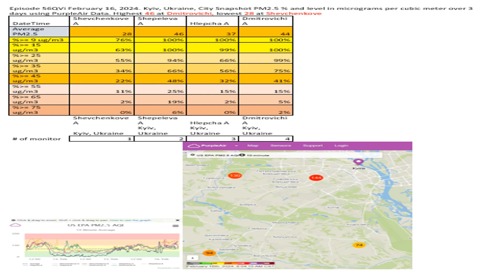Episode 56QVi February 16, 2024 Kyiv, Ukraine, City Snapshot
Episode 56QVi February 16, 2024. Kyiv, Ukraine, City Snapshot PM2.5 % and level in micrograms per cubic meter over 3 days using PurpleAir Data. Highest 46 at Dmitrovichi, lowest 28 at Shevchenkove
DateTime Shevchenkove A Shepeleva A Hlepcha A Dmitrovichi A
Average PM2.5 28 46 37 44